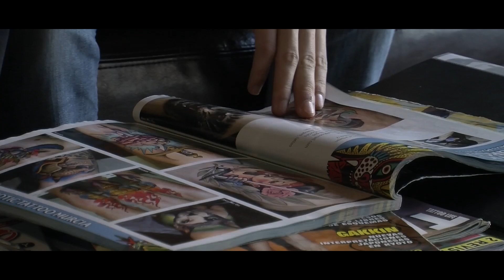Tattoo | Nice Tattoo